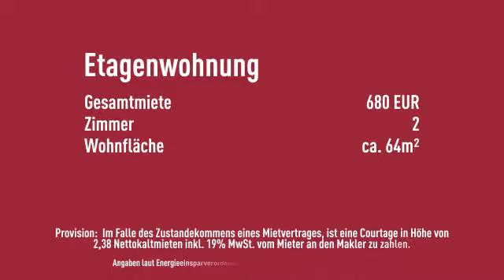Superschicke, ausgefallene 2 Zi-DG-Wohnung mit Dachterrasse in Niedernhausen!